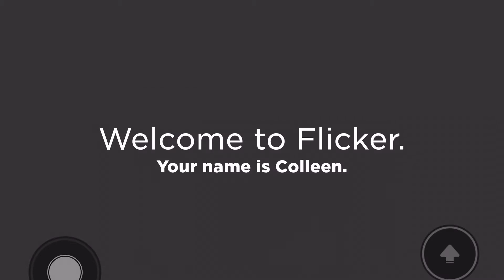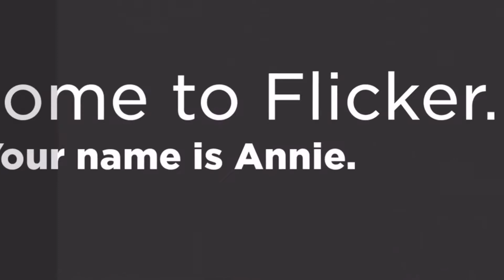Just some Normal Flicker Gameplay (Roblox)